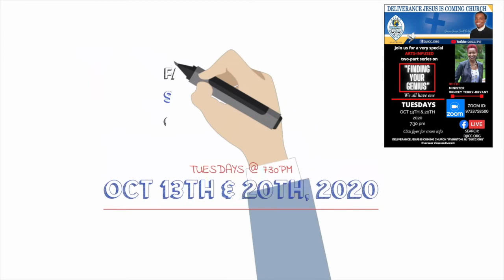Finding Your Genius (Life Purpose)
christian life purpose coaching, discover your God-given Purpose,